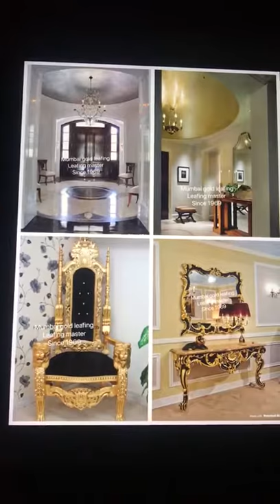Mumbai gold leafing silver leafing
Mumbai gold leafing